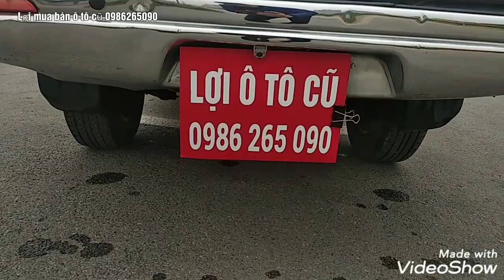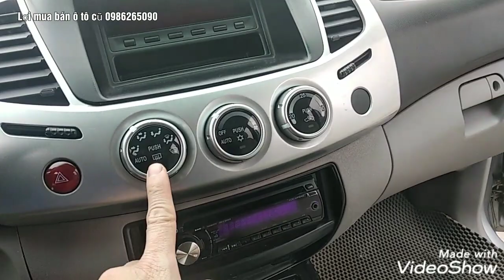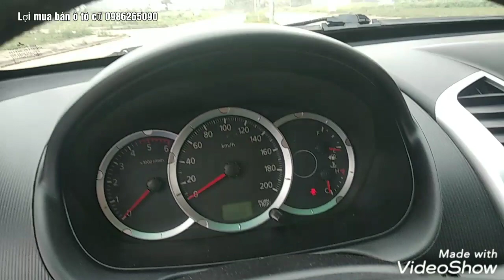Bán Mitsubishi triton sản xuất 2011 .giá hơn 300tr .liên hệ Mr Lợi 0986265090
Bán xe otoford ranger XLS ,sx 2018
Số san 1  cầu , máy dầu, 2.2
_Sản xuất năm 2018 đăng ký lần đầu 6/2019 tên tư nhân 1 chủ từ đầu .cam đoan xe đẹp không lỗi .
_có hô trợ vay trả góp lên đến 70%giá tri xe
_ Xem xe tại .Auto yên nghĩa .đối diện bến xe yên nghĩa ,quận hà đông ,tp hà nội
A c e xem video nhớ ấn đăng ký để cập nhật sớm nhất nhiều dòng xe bên e mới về nhất